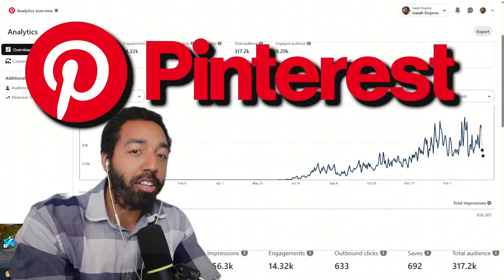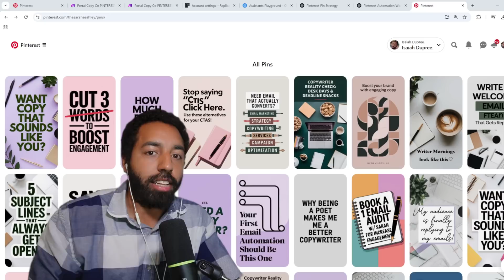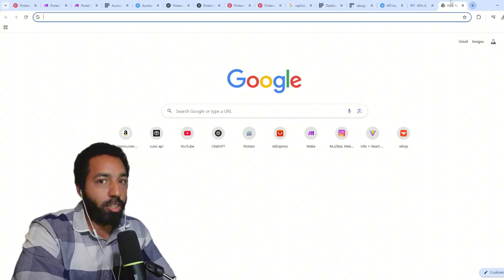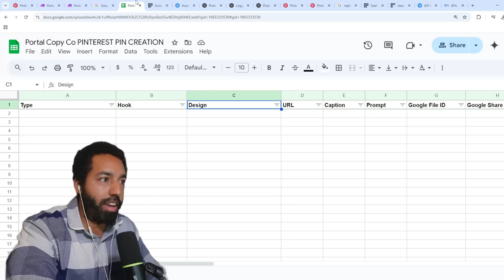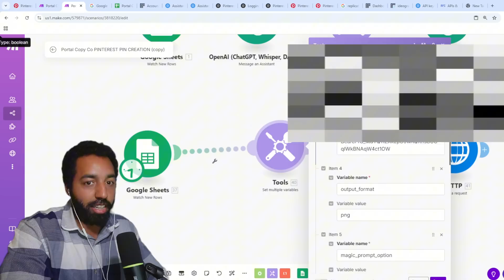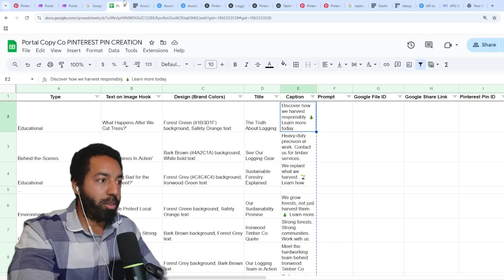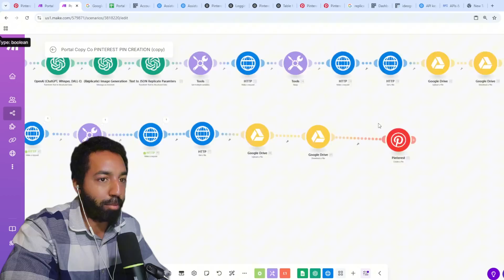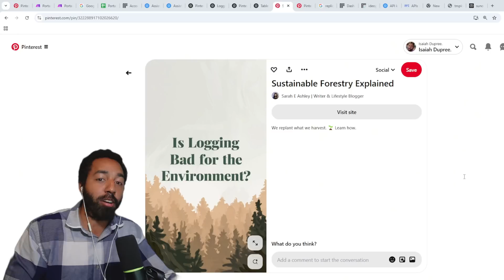The Exact Pinterest Automation That Took Me From 0 to 130K Monthly Views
In this step-by-step tutorial, I reveal the exact Pinterest automation system that took my account from 0 to over 130,000 monthly views - all while working completely on autopilot!

This is the most comprehensive guide to automating your Pinterest content creation using AI and no-code tools. I show you exactly how to build a system that:
• Generates Pinterest-optimized images using AI
• Creates engaging captions and descriptions automatically
• Posts directly to your Pinterest account on schedule
• Tracks everything in a simple Google Sheet

💰 COST BREAKDOWN:
• Make.com: Free plan available, paid plans from $9/month
• OpenAI API: ~$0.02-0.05 per pin caption
• Replicate: ~$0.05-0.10 per image generated
• Total monthly cost for 30 pins: ~$5-10

• How I Automated My Content Creation: [LINK]
• Make.com Beginner Tutorial: [LINK]
• AI Tools for Content Creators: [LINK]

If you have any questions about setting up your own Pinterest automation, drop them in the comments below! I respond to every comment and I'm here to help you succeed.